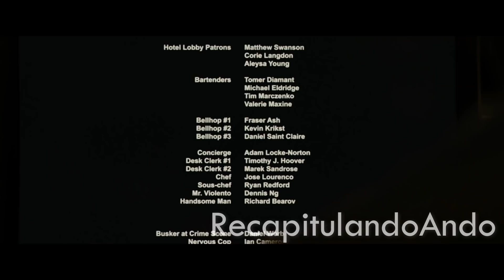ENCUENTRA A SU ESPOSA CONVERTIDA EN ARAÑA GIGANTE, PERO NADA ES LO QUE PARECE. Enemy, Recapitulando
Nombre de la película "Enemy" (2013)
Dirección: Denis Villeneuve

Este video trata de explicar la película desde mi propio punto de vista. Para la explicación, utilizo la mayoría de los videoclips de la película para una mejor comprensión. En el caso de los videoclips, todos los créditos van a parar a los propietarios de las películas.